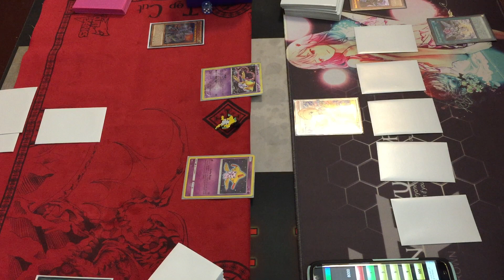YUGIOH! 60 cards Dinos vs. Lair Infernoid G1